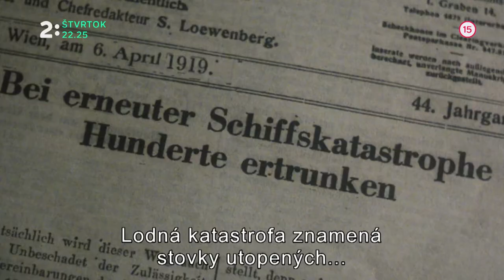Hanussen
Záverečný film trilógie Istvána Szabóa s Klausom Maria Brandauerom v havnej úlohe Hanussen vysielame vo štvrtok od 23:05 na Dvojke.

Po tom, čo Rakúšan Klaus Schneider utrpí zranenie v 1. svetovej vojne, si jeho ošetrujúci lekár všimne, že má zvláštne schopnosti – medzi nimi aj schopnosť ovplyvňovať druhých ľudí pomocou sugescie. Schneider si zmení meno na Hanussen a odchádza do Berlína. Tam vystupuje ako jasnovidec a hypnotizér a okrem iného predpovedá aj vzostup Adolfa Hitlera.